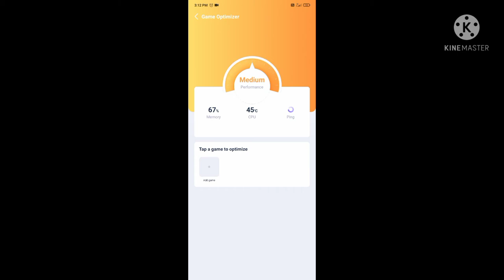No ping high// अब नहीं होंगे पिंग 999+ // how to best ping in freefire 😏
don't copyright to my video🤖🎮🤖🎮🤖😲😲